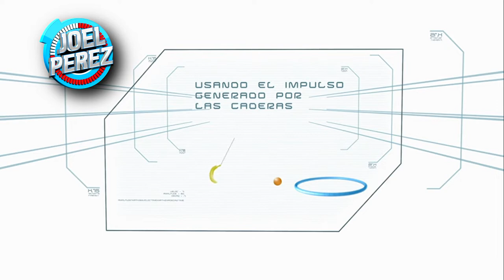ATADO AL BANANO | RECREACIÓN | Joel Pérez